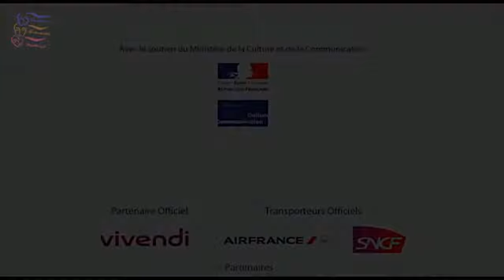Interview d'Irina Bokova, Directrice générale de l'UNESCO - Forum d'Avignon 2009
Irina Bokova, Directrice générale de l'UNESCO

Forum d'Avignon 2009